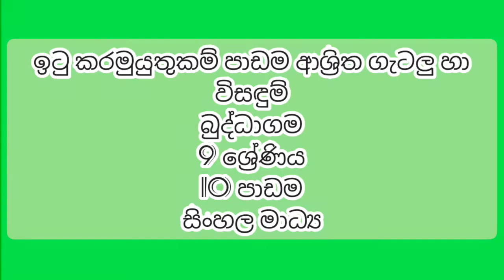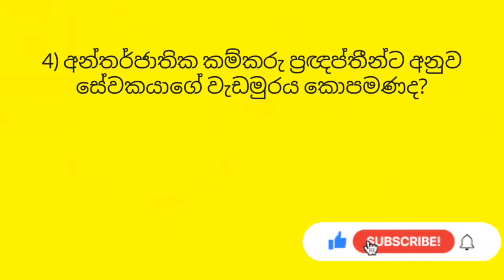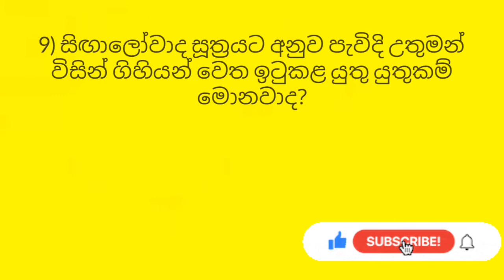Buddhism - Grade 9_Lesson 10(Part 2 ) - ඉටු කරමු යුතුකම් පාඩම ආශ්‍රිත ගැටලු හා විසඳුම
ඉටු කරමු යුතුකම් පාඩම ආශ්‍රිත ගැටලු හා විසඳුම්
බුද්ධාගම
9 ශ්‍රේණිය
10 පාඩම

සිංහල මාධ්‍

GRADE 9 BUDDHISM LESSONS